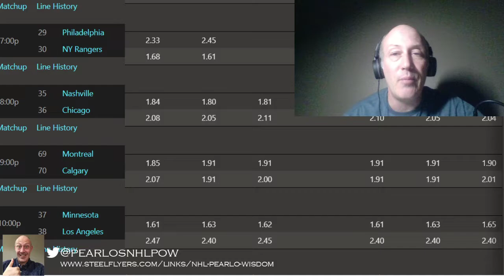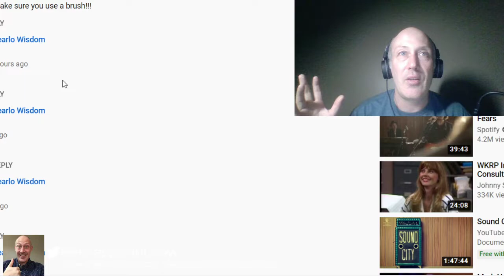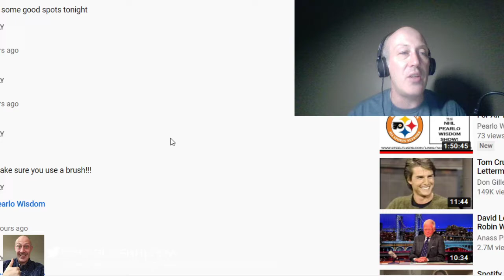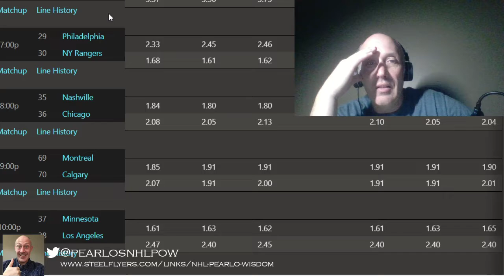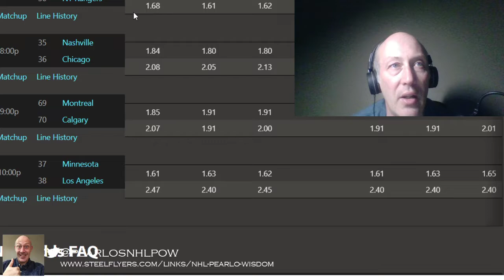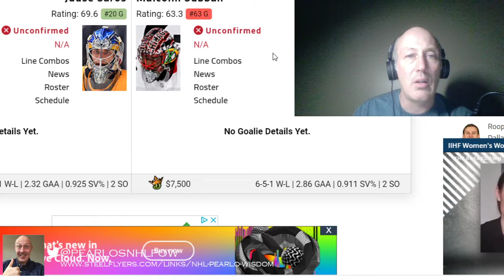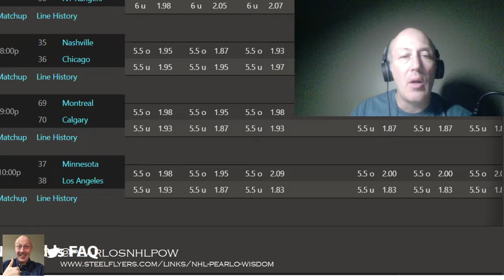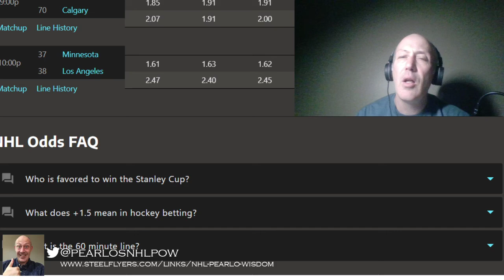Free NHL Picks And Pearls For All The Land For April 22nd And Naps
I do all the sides and totals for all games everyday accept Friday and Saturday .